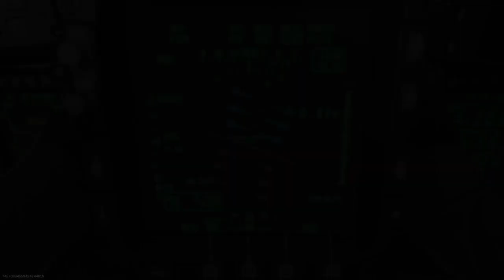Call of Duty®: Modern Warfare®_20200707153026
Annihilation

Win